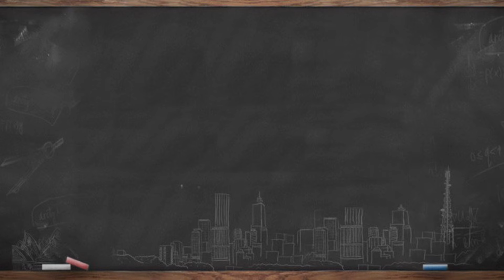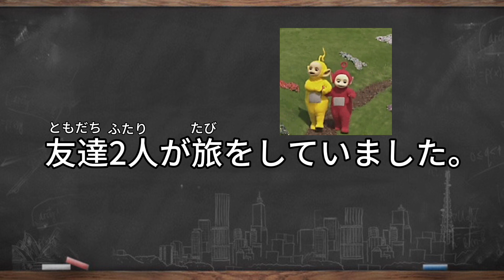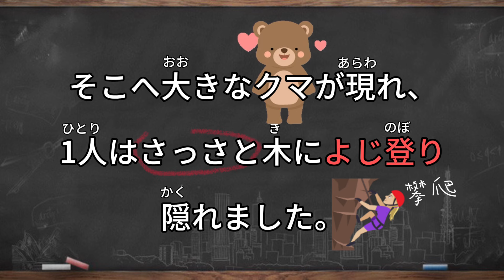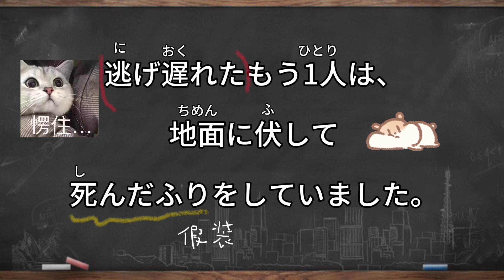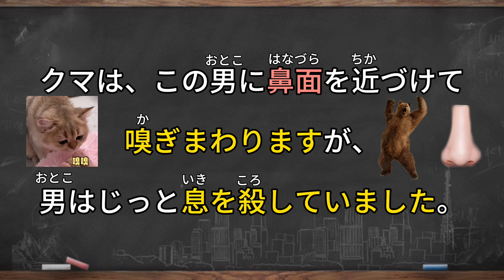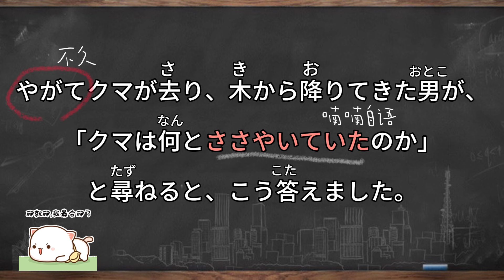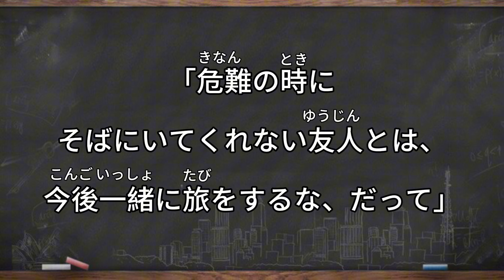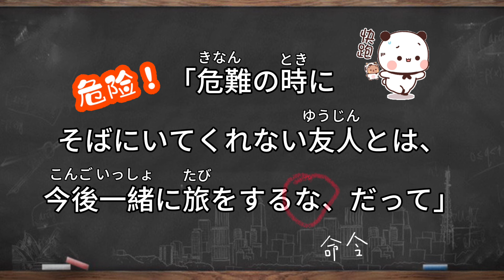【日語短文閲讀】「一歩引く見えてくる」退一步海闊天空 閲讀有趣日語短文 理解日文句子並不難！| Japanese Conversation | TAMA CHANN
【SEE MORE...】

❤♐影片目的♐❤
【日語短文閲讀】
學者們可以透過小故事文章
學習日語日常用語，句型，文法運用等等
日文單字詞匯也更容易記起來哦
讓我們一起來輕鬆學日語吧~